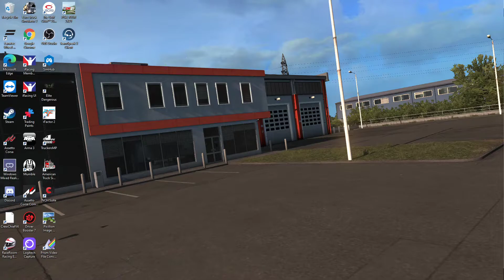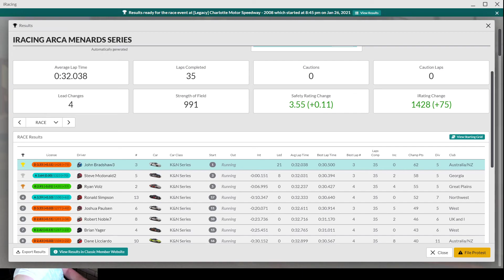JB does iRacing. ARCA Menards Chevrolet Impala at Charlotte. Put it on pole, lets see how we end up.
After a long hiatus from Iracing I decided to get back into it after spotting for DDF racer. Turns out it's just as much fun as I remembered.

Hey subbies hope you enjoy this video.

Cheers